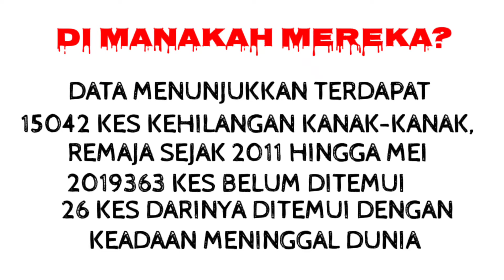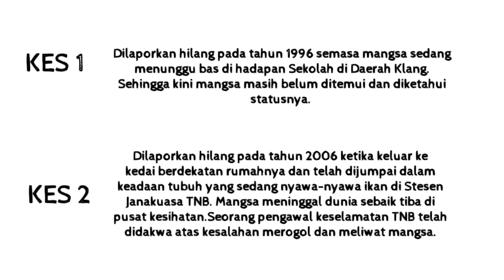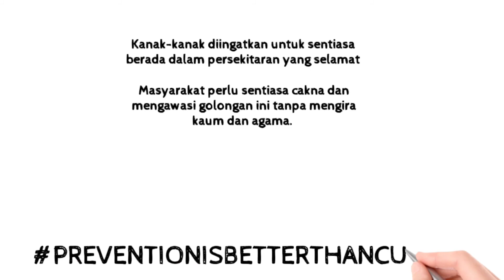Isu Kehilangan Kanak-Kanak di Malaysia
Terdapat banyak kes kehilangan kanak-kanak di Malaysia. Antara punca kehilangan yang dikenalpasti adalah keluarga, individu, rakan sebaya dan persekitaran. Sama-sama kita sedekahkan bacaan Al-Fatihah kepada mangsa yang telah meninggal dunia.